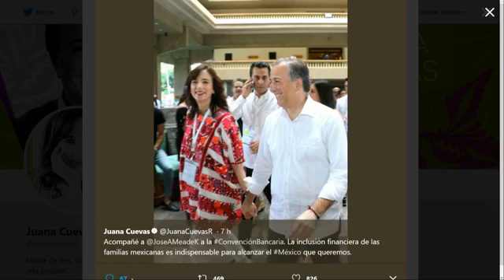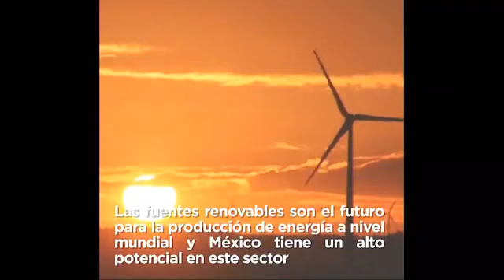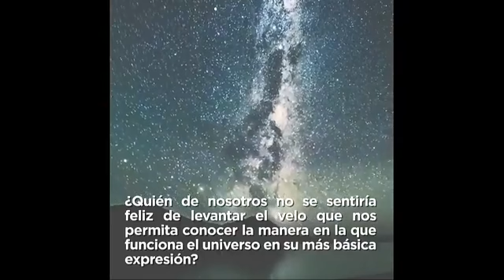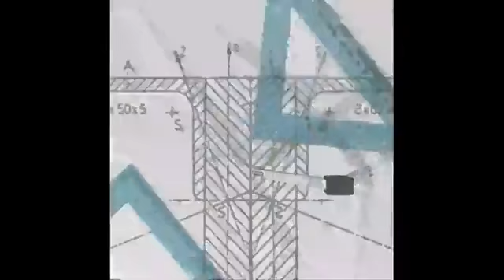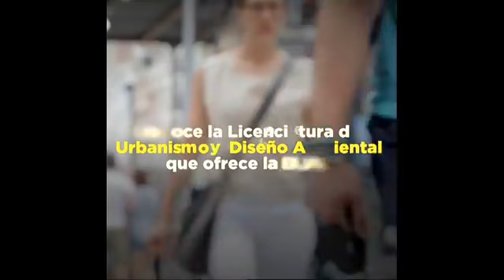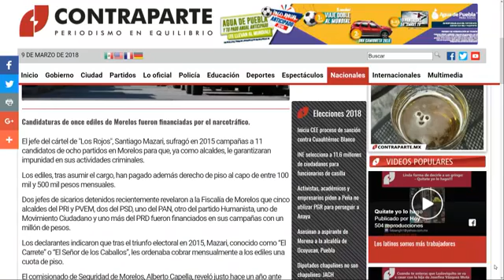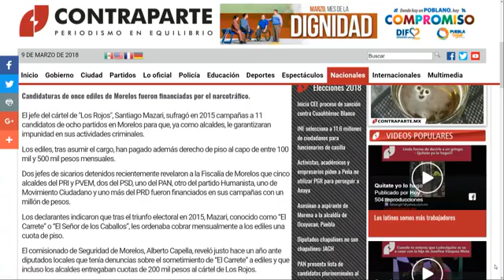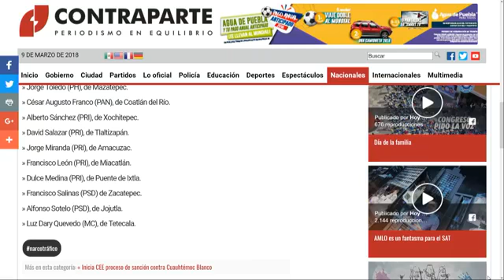La Radiografía. El narcotráfico financiando las campañas políticas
--El narcotráfico financiando las campañas políticas